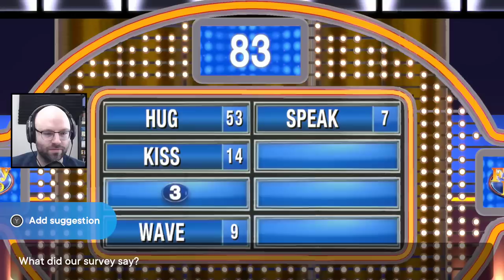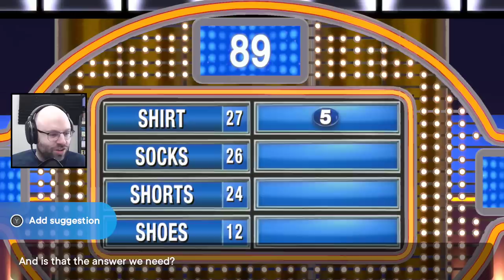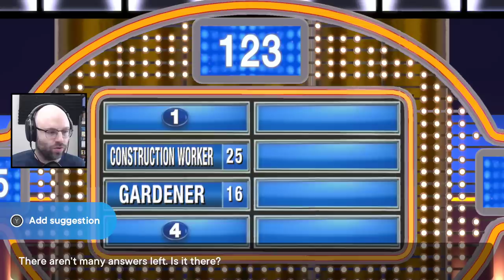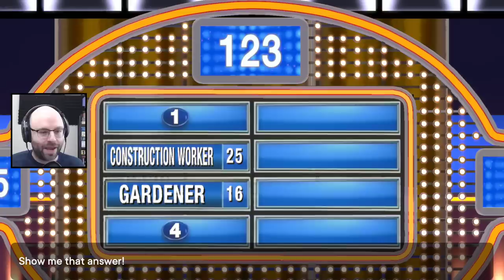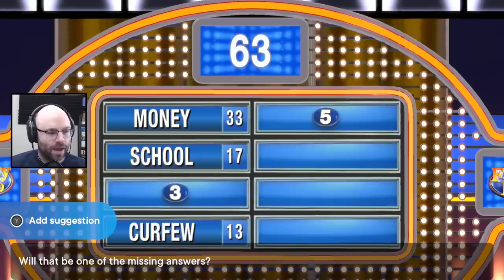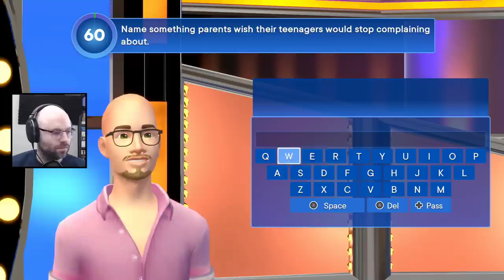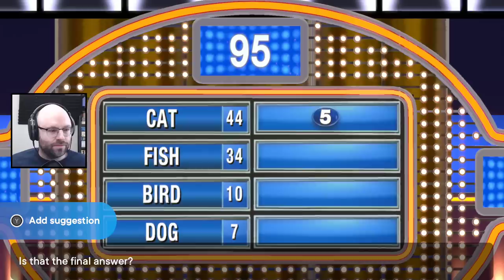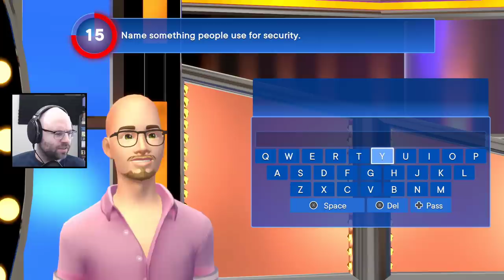GRUDGE MATCH vs legendary viewer (Family Feud)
This came from my stream on February 10th, 2021!

Family Feud is available on the Switch eShop!

I thought it was high time we return to Family Feud, one of the most...interesting games of 2020. Survey says: I like it.